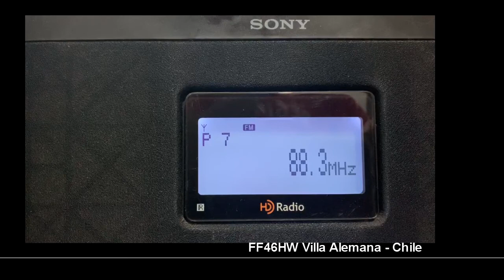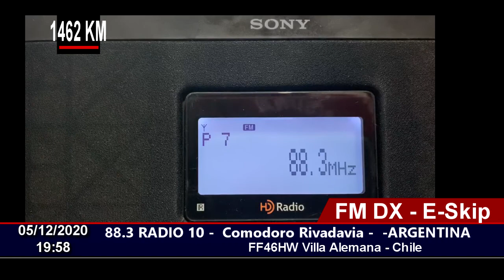FM DX - E-Skip - RADIO 10 88.3 FM, COMODORO RIVADAVIA - ARGENTINA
First e-skip opening of season

05/12/2020 19:55
Distance: 1462 KM
Station ID: Radio 10 FM 898.3, Comodoro Rivadavia, ARGENTINA.
QTH: Villa Alemana - Chile FF46HW
RX: Sony XDR-S10DHIP, Antenna Log Yagi 7 Elements.